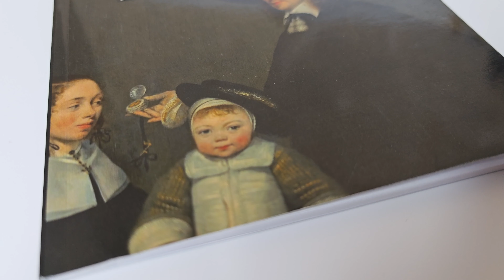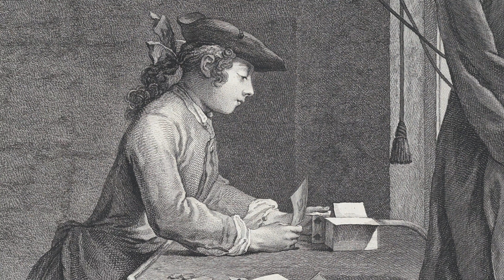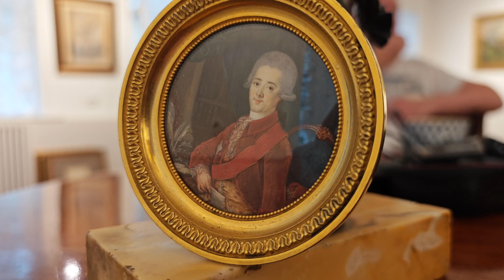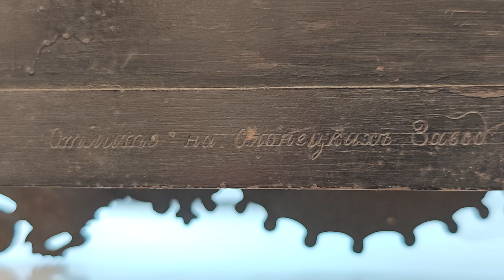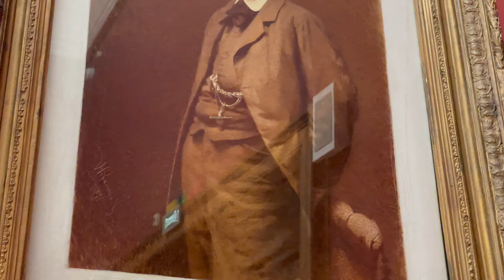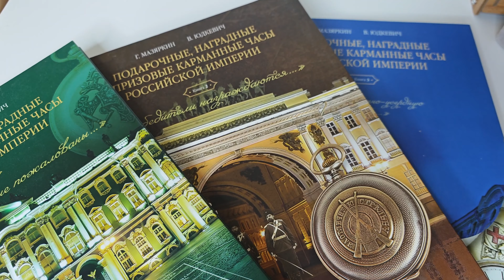Что означают часы и как они показывают время | Сергей Подстаницкий | ИНТЕРВЬЮ с искусствоведом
Сергей Подстаницкий - один из самых серьезных коллекционеров русского искусства XVIII - XIX века в современной России, эксперт по атрибуции, знаток живописи, графики, фалеристики, ДПИ, и мы сегодня говорим про время...

А еще показываем редкие часы, которые сохранились лишь в крупных музейных собраниях и дома у Сергея.